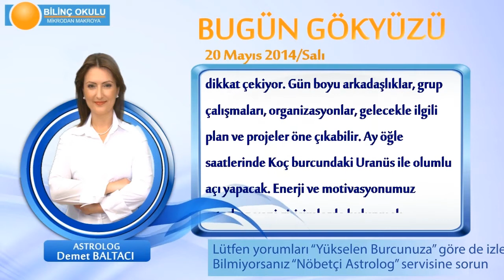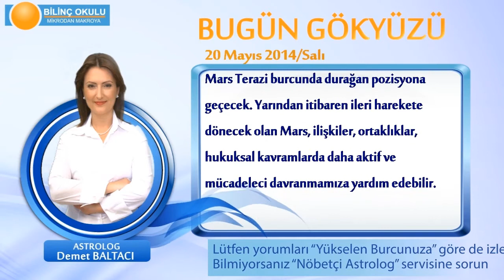BOGA Burcu, GÜNLÜK Astroloji Yorumu,20 MAYIS 2014, Astrolog DEMET BALTACI Bilinç Okulu